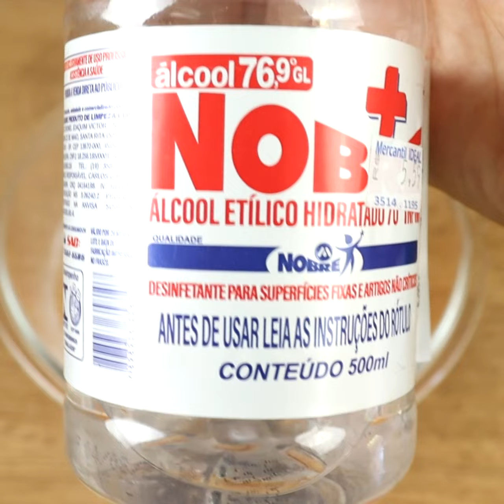É isso que eu faço quando tenho MAMÃO em Casa